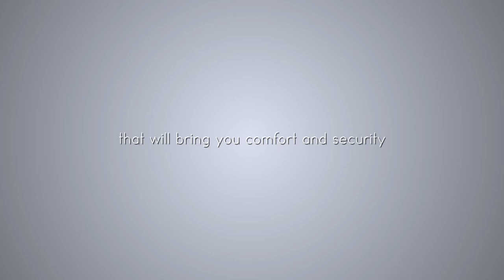First Central Security & Investigation Agency Motion Graphics Teaser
This is a motion graphics short video I made for our thesis proposal.